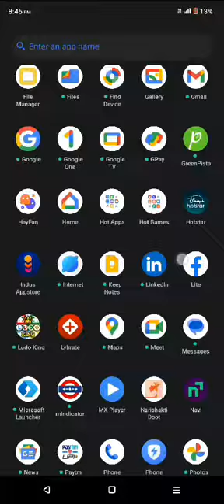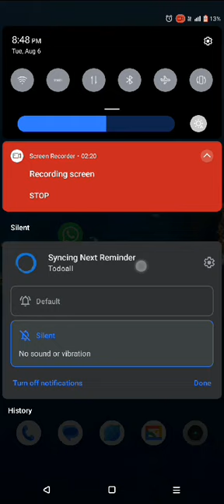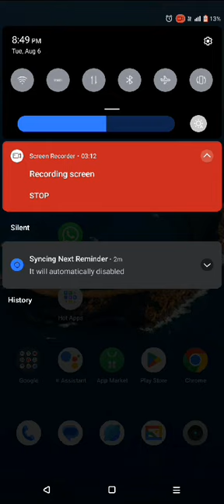Todoall: Syncing reminder purpose for making repetition of reminder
If you like it just install and use for better future 👍👍